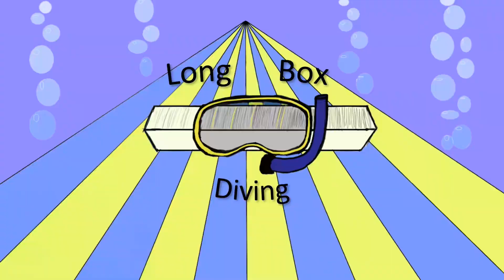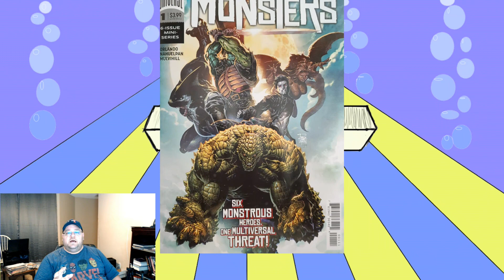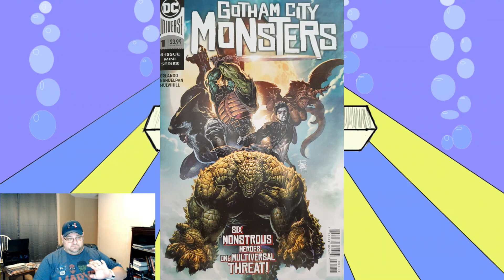Gotham City Monsters #1 Review. Come on its monsters.